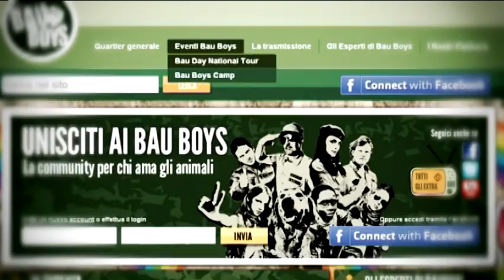Gattile ENPA di Bergamo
Per maggiori informazioni - qui puoi rivedere tutti i video andati in onda nelle puntate in TV, su Italia 1, sabato e domenica alle 19.00!